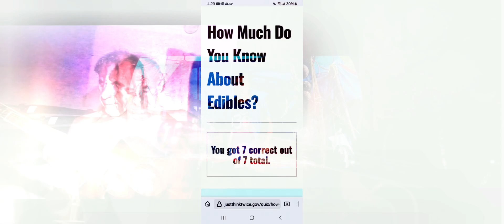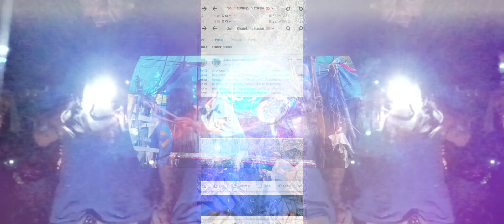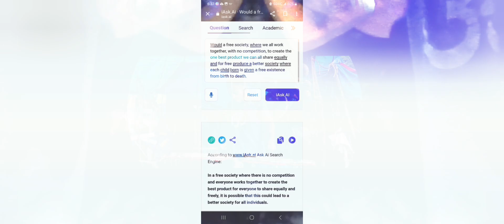life in retrospect (light art music + life)